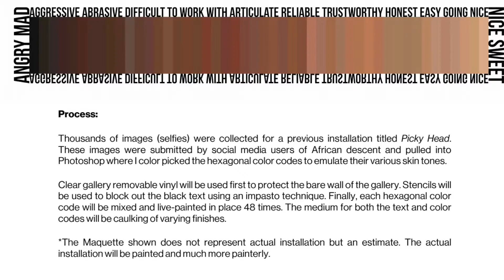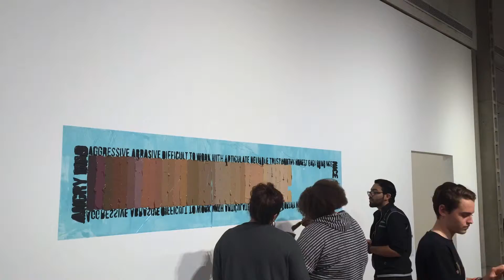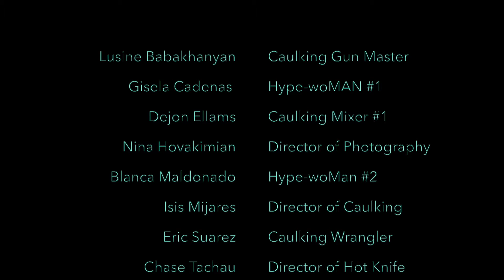Gradient (No Sound)